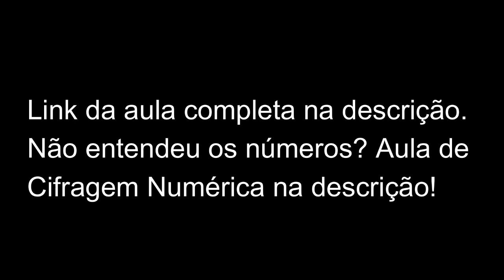Como tocar o SOLO de ALMOUST MIDNIGHT (David And The Giants)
Aprenda a ler Cifragem Numérica (Guitarra e Violão) - Learn how to read Numbered Cypher

Se você quiser ajudar a manter esse trabalho, segue o pix (email) e o PayPal (Internacional), obrigado!

Obrigado!
Thanks!